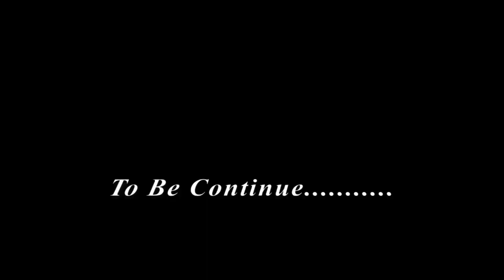Final funeral rite of Kwabre Kenyasi Baamuhene & Baamuhemaa (Friday Adwaredie).